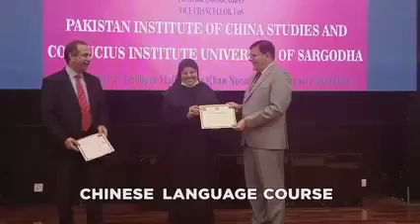Certificate Awarding Ceremony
The Pakistan Institute of China Studies and Confucius Institute at University of Sargodha hosted a momentous "Certificate Awarding Ceremony" aimed to celebrate the remarkable accomplishments of students who have successfully completed the HSK-1 and HSK-2 Chinese language courses.
The most interesting aspect of the ceremony was an interaction between the Vice Chancellor Prof. Dr. Qaisar Abbas and the students, who communicated in the Chinese language.